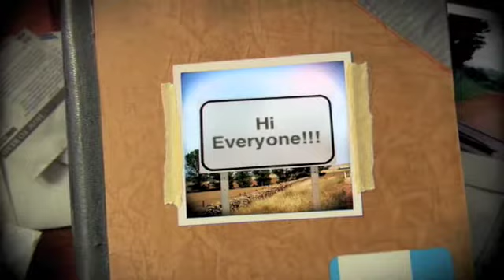179: I have NO LIFE.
Seriously. A 3-day weekend, and all I do is knit?! HELP. ME. A suggestion for a new hobby? ANYTHING. Except for sports. I don't like sports. Or skydiving! I have a fear of heights.